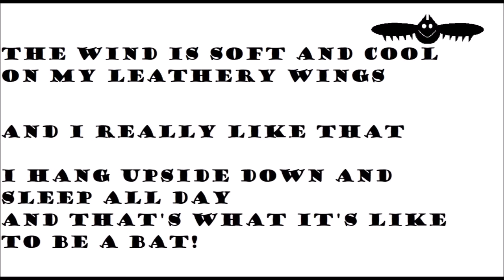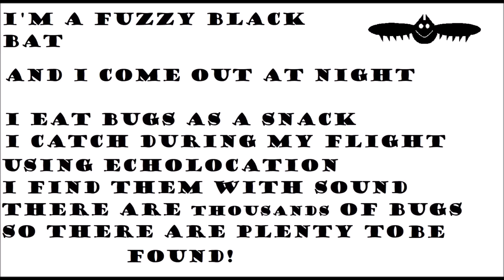A Bat!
Here is a song I wrote for the PreK classroom at the Day Early Learning State Center!

It's about a bat!